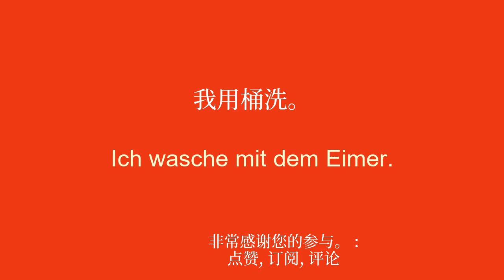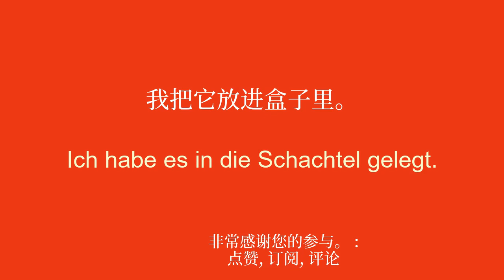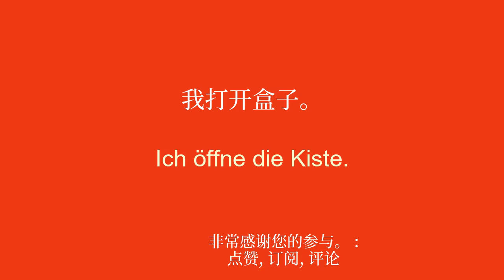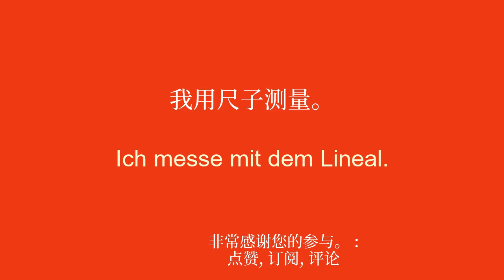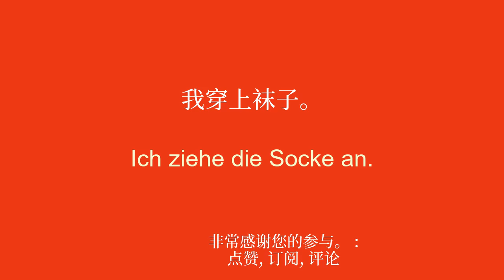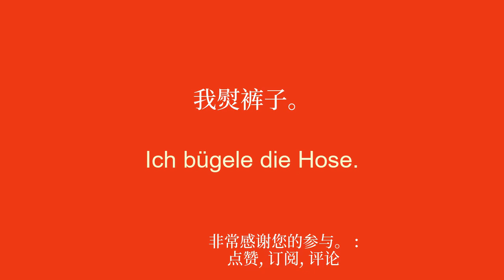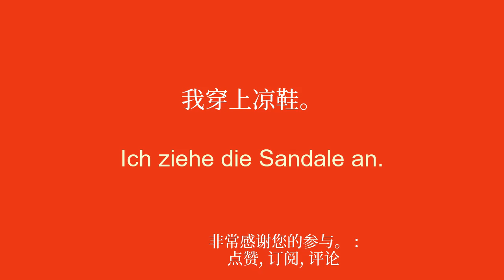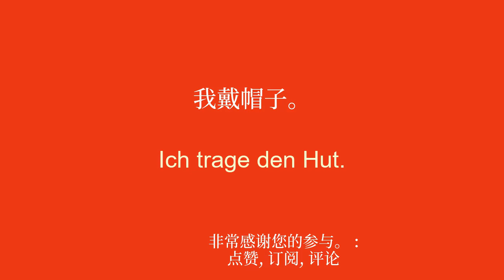轻松掌握德语